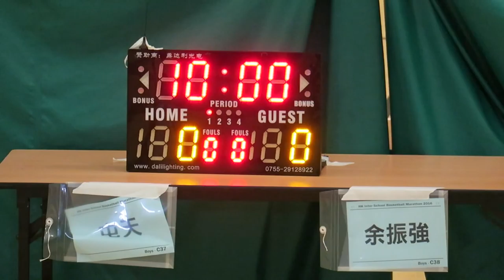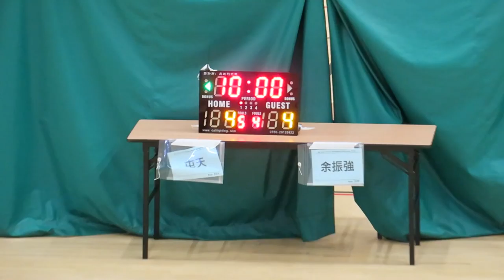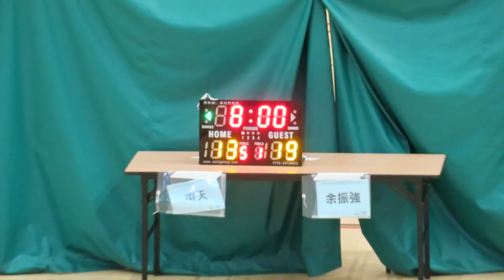屯天vs余振強(2016.7.1.學界籃球馬拉松~男子分組賽)精華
2016.7.1.港灣道體育館 14:15 屯天(白) 13 : 19 余振強(藍)